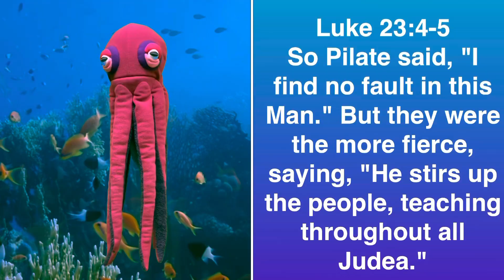Jesus Brought Before Pilate - Luke 23